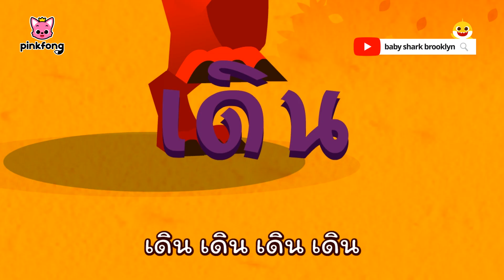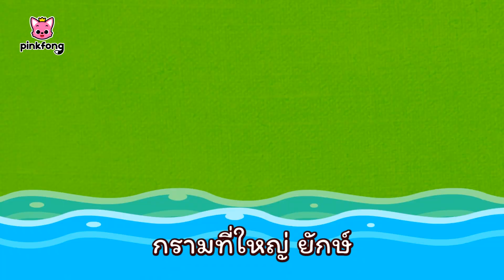ล้างมือ และเพลงอื่นๆ | เพลงกิจวัตรประจำวัน | เพลงเด็ก | Baby Shark & Pinkfong | พิ้งฟอง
ช่วยให้เด็กๆ ได้ฝึก กิจวัตรประจำวัน ตั้งแต่ยังเล็ก และ ช่วยเหลือตัวเองได้ คือสิ่งที่ผู้ปกครองทุกคนปรารถนา
ให้ลูกน้อย เรียนรู้การรับผิดชอบการทำกิจวัตรประจำวัน ด้วยตัวเอง ผ่านเพลงของPinkfong ชุดกิจวัตรประจำวันเลย

คุณกำลังชม "ล้างมือ" เพลงแสนสนุกจาก พิ้งฟอง

แย่จัง เชื้อโรคสกปรก

เรามาเอามือฟอกสบู่
เมื่อเกิดฟอง  ถูเลยสิ
ข้างซ้าย ข้างขวา และข้อมือ
ล้างมือทุกส่วนให้ดี

เอามือทั้งซ้ายและขวามา
ประกบกัน  ถูเลยสิ
ขัดฝ่ามือทั้งหน้าและหลัง

และส่วนซอกนิ้วที่ลึกลงไป
สอดหว่างนิ้ว  ถูเลยสิ
และอย่าลืมขัดในซอกเล็บ

ต้องล้างมือ ไล่เจ้าเชื้อโรค
เชื้อโรคสกปรกจงออกไป!